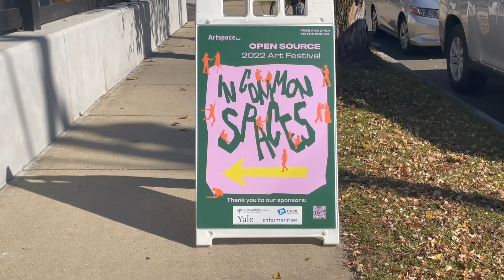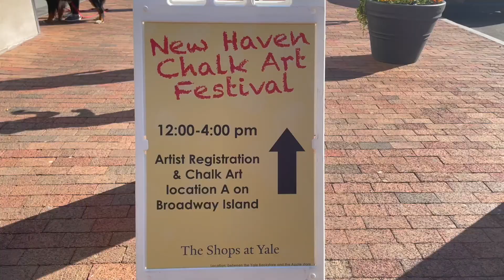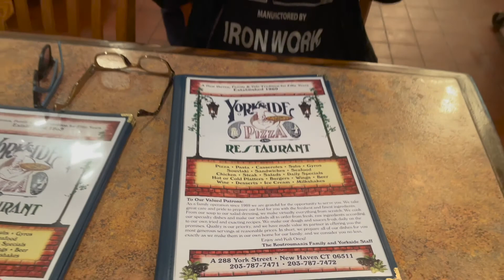moments at home...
Went home to visit the fam this past weekend :) I love being home and seeing my family so much!

Here's some moments at home with people I love